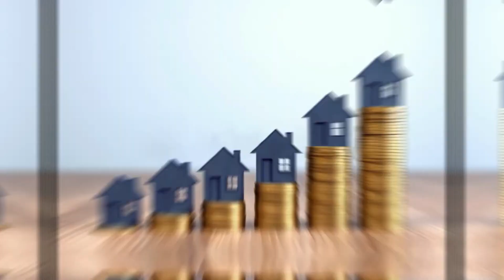Comment économiser 100 000 € en 7 ans?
▬▬▬▬ 🚀POSTULE AU PROGRAMME D'ACCOMPAGNEMENT   ▬▬▬▬
▶︎30 places disponibles. Pour postuler à mon programme d'accompagnement sur 6 mois, clique sur le lien

▬▬▬▬ 🎁FORMATION OFFERTE ▬▬▬▬
▶︎ Pour télécharger gratuitement ma master class « Comment réussir votre 1er bien d’investissement ? », merci de cliquer sur le lien

▬▬▬▬ 🎁SESSION STRATEGIQUE OFFERTE ▬▬▬▬
▶︎ Envie d’aller + vite et + loin, une session découverte d'une heure vous sera offerte.
Vous repartez avec un plan d’action pour vous aider à avancer dans votre projet.
Voici le lien pour prendre un rdv

▬▬▬▬ MON LIVRE ▬▬▬▬
▶︎ Pour commander mon livre « Mère de famille et rentière avant 40 ans grâce à l’immobilier »,  je vous invite à cliquer sur le lien

▬▬▬▬ QUI SUIS-JE ? ▬▬▬▬
Je suis Ting Cortes, auteure du livre " Mère de famille et rentière avant 40 ans grâce à l'immobilier", préfacé par Gilles Grimm. Coach et auteure, j’accompagne les débutants à investir dans l'immobilier et à générer du revenu passif. J’ai atteint la liberté financière grâce aux cashflows dégagés par mes 7 biens immobiliers situés en région parisienne. Aujourd’hui, à la tête de plus d’un million d’euros de patrimoine, j’accompagne les débutants à bien comprendre l'immobilier, à oser franchir le premier pas dans l'investissement, à trouver le bien qui s'auto-finance et à générer du cash-flow positif.